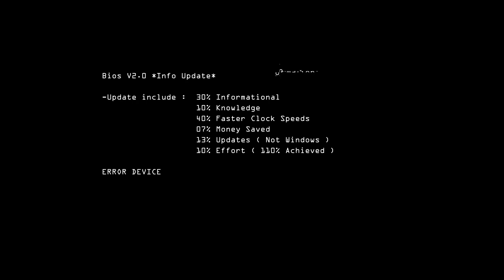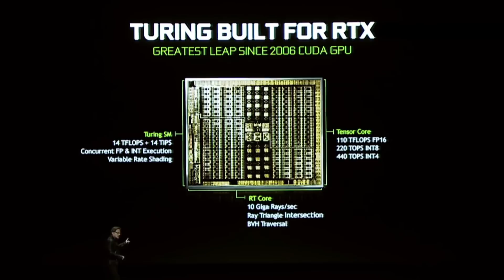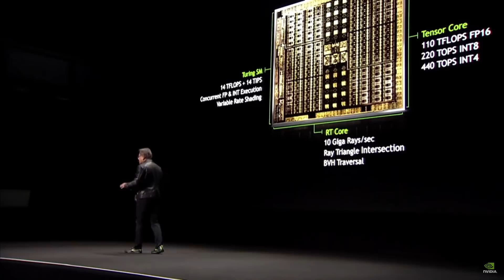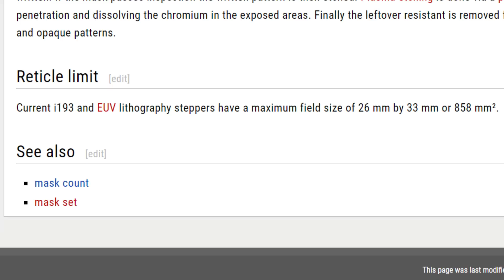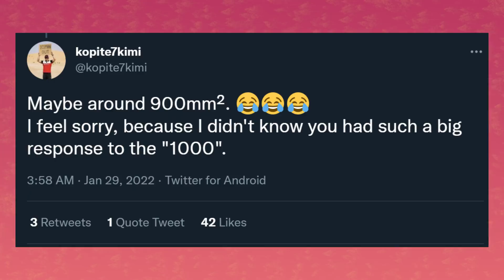AMD RX 7000 Will Finally be COMPLETE!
Let’s get started with AMD. When it comes to gaming GPU’s, the company did a pretty amazing job with its comeback against Nvidia. I mean with RDNA 1 The 5700 XT slid right in between the 2070 and 2070 super in terms of performance. And it did so at 100$ cheaper. As for the new 6000 series, they were able to compete across the board in terms of performance. The 6900 XT was, and i guess still is a worthy competitor to the rtx 3090. But theres one area where Nvidia kept the crown over these 2 generations and another area where … well amd doesnt compete at all. The former is ray tracing. AMD did add support for the technology here, but the performance is … Well its not really there. About half the performance .

The second technology is Machine learning. Nvidia GPU’s have a dedicated part of the chip just for that. And, thanks to the tensor cores, they have features like DLDSR, DLAA, and of course, DLSS. The upscaler to reign over all upscaling technologies.
AMD GPU’s.. well.. They dont have any kind of silicon reserved for machine learning. So their upscaling technology aka FSR, relies on traditional upscaling techniques which pale in comparison to DLSS.

00:00 AMD to finally add some ML to their GPU's
03:30 Nvidia's next chip is going to be HUGE!